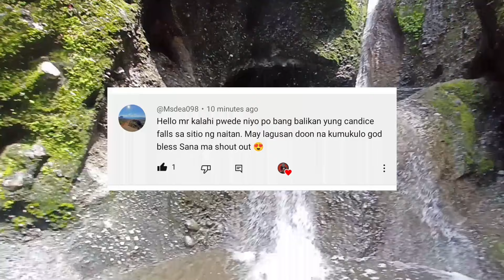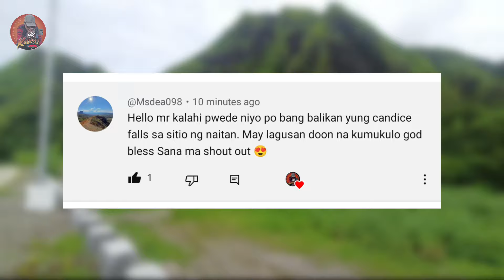GINTONG ISDA SA KUMUKULONG TUBIG MAY HIWAGA???